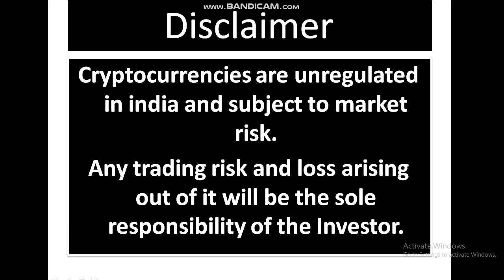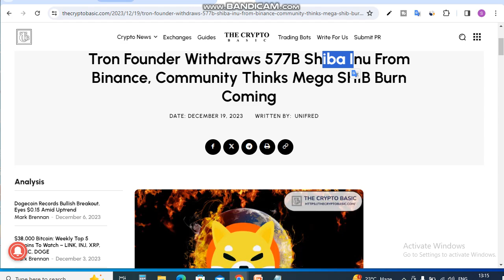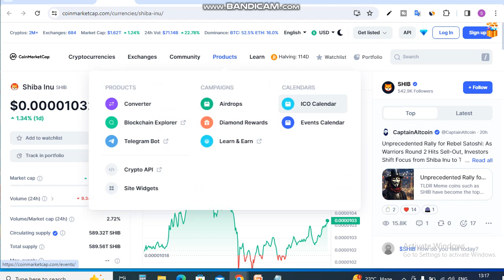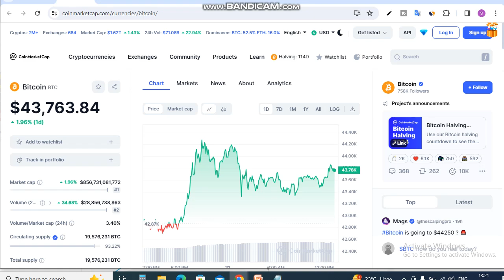Justin Sun 577B Shiba Withdraws || Shiba Inu Coin News Today || Shiba inu Coin Price Prediction